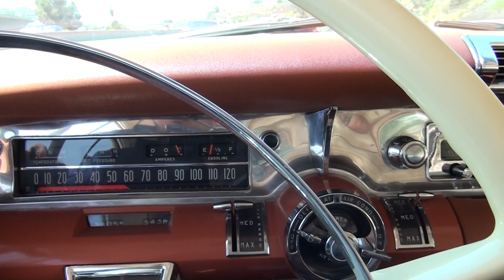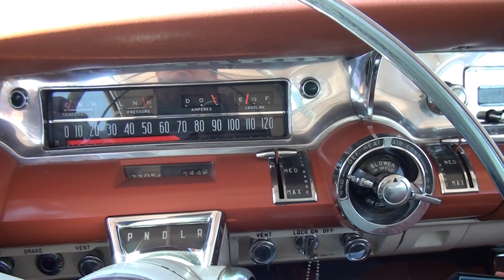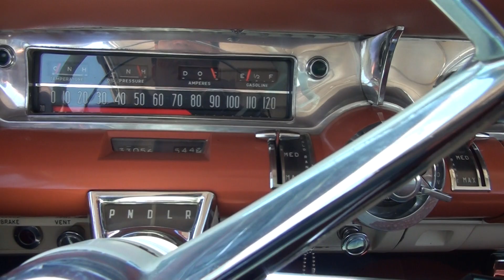1957 Buick Estate Wagon Caballero For Sale Classic Cars San Diego, Ca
Fully restored and in Show winning condition. Factory Air  V8 with Auto drives nice and is very rare and fun to own. Call David at 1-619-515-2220